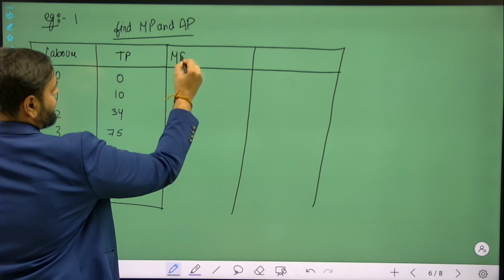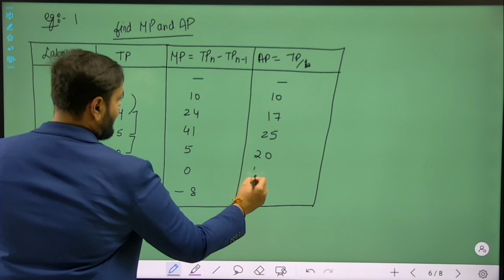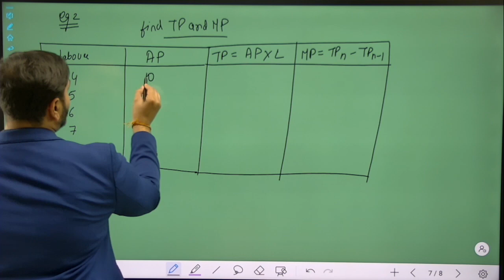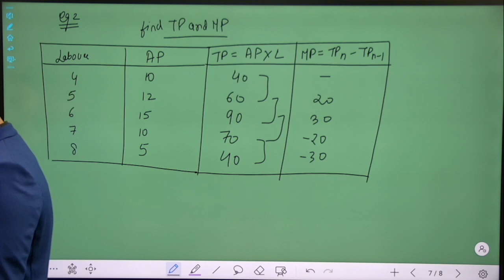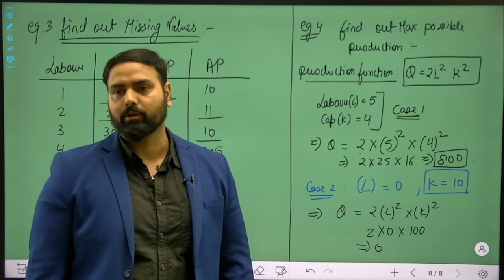PRODUCTION FUNCTION | PART 3 | IMPORTANT QUESTIONS PRACTICE | CLASS 11TH | MICRO ECONOMICS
Hi there! New to ACCOUNTS GURU JI – DEEKSHANT KHANDELWAL? If so, here's what you need to know – WE PROVEDE FREE VIDEOS RELATING TO 11TH, 12TH ACCOUNTANCY, FEEL FREE TO MSG IF U WANT VIDEOS ON ANY TOPIC RELATING TO THESE SUBJECT.

We are here to welcome you at
*DAKSHINA INSTITUTE *
DEEKSHANT BATWARA SIR (CA , CS, B.COM, M.COM, LLB, MBA, B.ED 11 YEARS TEACHING EXPERIENCE) ( 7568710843 )
14/4, GIRDHAR MARG,
MALVIYA NAGAR
JAIPUR (Rajasthan)
Pincode – 302017